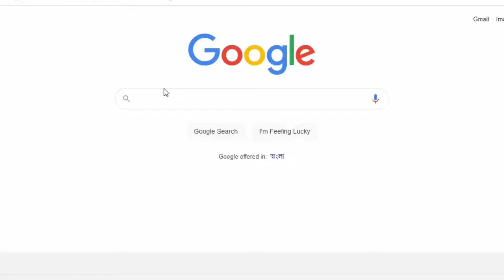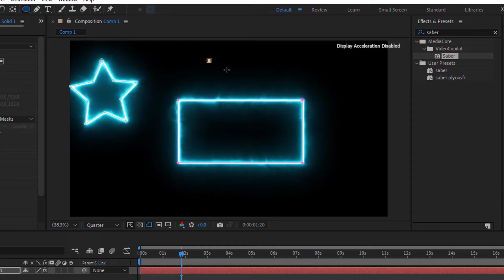How To Download & Install Saber Plugin In Adobe After Effects CC 2023 after effect tutorial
in this video we gonna learn How To Download & Install Saber Plugin In Adobe After Effects CC 2023 after effect tutorial , how to download Saber plug-in for free from copilot website and how to install it in Windows 10.

to download the free saber  plugin here

people search.

How do I add Saber plugins to After Effects?

How to do saber effect After Effects?

What is saber plugin After Effects?

How do I use Saber plugin on text in After Effects?

How do I get the saber effect in After Effects?
Is saber free for After Effects?
Is Saber plugin free?
How to install plugin in After Effects?

related.

How to install saber plugin after effects

How to install Saber plugin Mac

Saber plugin not working

After effects saber missing

Saber plugin After Effects